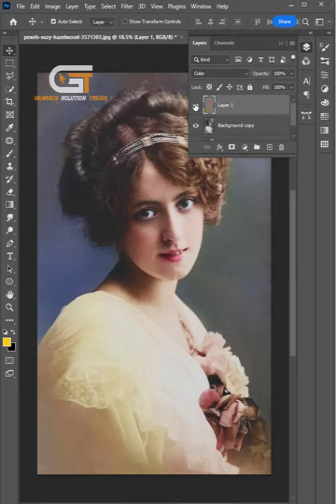How To Make White To Colorize Photo In Photoshop | photoshop Shorts Tricks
How To Make White To Colorize  Photo In Photoshop | photoshop Shorts Tracks